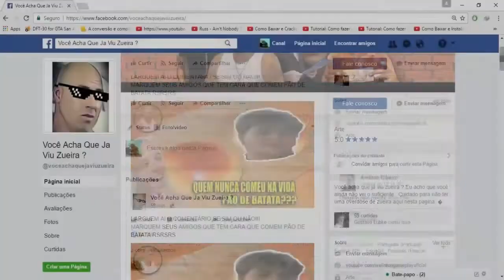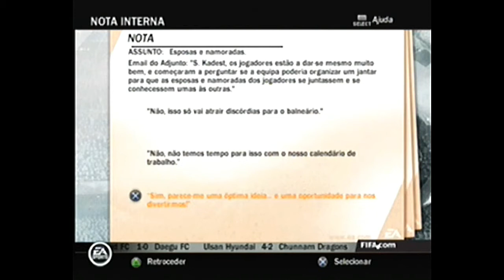FIFA 14 [PS2] MODO CARREIRA #35 - TIME MANEIRÃO... TIME ENVOLVENTE!